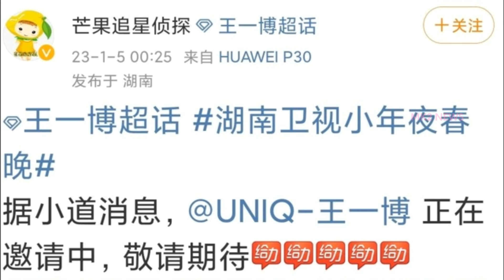【MK2 NEWS1月6日】春晚定于除夕后举行，但不会在王一博的老东家芒果TV举行。wangyibo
春晚定于除夕后举行，但不会在王一博的老东家芒果TV举行。